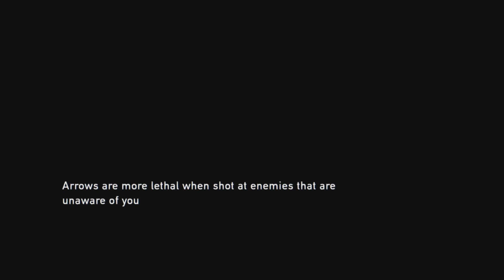Goddamnit Bill The Last of Us part 9